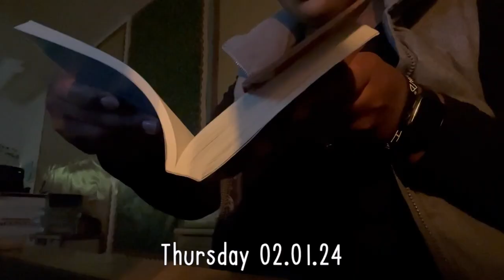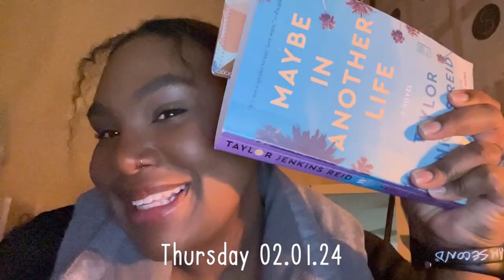God is Moving in my Life | Monica Williams